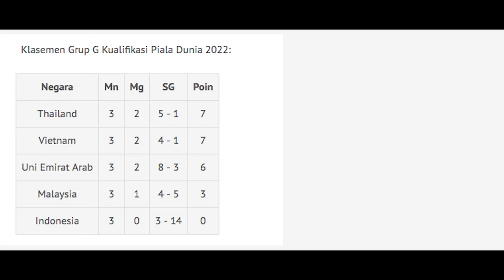🔴 Timnas Indonesia Kalah Empat Kali, Piala Dunia 2022 Masih Terlalu Jauh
TimnasIndonesia Kalah Empat Kali, PialaDunia2022 (Masih) Terlalu Jauh

Peluang Timnas Indonesia untuk mentas di pagelaran Piala Dunia 2022 nyaris tertutup. Kondisi ini menyusul karena sepanjang empat laga yang sudah dijalani di babak kualifikasi, tak sekalipun skuat Garuda meraih angka.